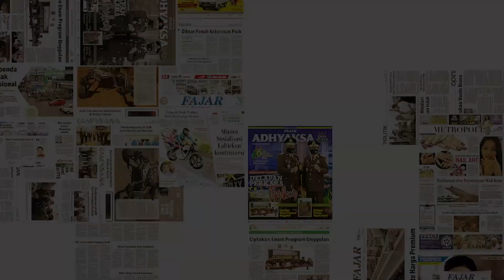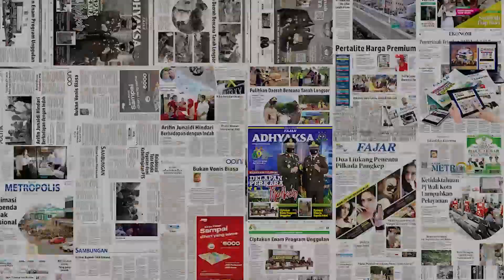Partai Demokrat Klaim Mayoritas Masyarakat Tak Puas Kinerja Pemerintah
Partai Demokrat menklaim mayoritas masyarakat tidak puas dengan kinerja pemerintah hari ini. Pernyataan ini ditanggapi ketus Ferdinand Hutahean.

Kader PDIP itu membandingkan kinerja Pemerintahan Presiden Joko Widodo (Jokowi) dengan kinerja era Presiden Susilo Bambang Yudhoyono (SBY). Yang tak lain juga mantan Ketua Demokrat.

“Kinerja Jokowi jauh diatas standar kinerja era SBY,” akunya dikutip fajar.co.id dari cuitannya di Twitter, Senin (24/7/2023).

Ferdinand tak merinci indikator kinerja Jokowi yang disebutnya lebih baik dari era SBY. Namun ia menyebut salah satunya adalah dari segi Anggaran Pendapatan Belanja Negara (APBN).

“Terbukti dari capaian pemerintah di Hulu maupun di Hilir APBN saat ini. Tingkat pendapatan perkapita warga negara meningkat jauh,” jelasnya.

Sebelumnya, Wakil Dekretaris Jenderal DPP Partai Demokrat Renanda Bachtar menyebut mayoritas rakyat ingin perubahan dan perbaikan. Karena tidak puas dengan kinerja pemerintah.

"Kami banyak keliling ke berbagai daerah. Bertemu nelayan, petani, buruh, tokoh masyarakat, pelaku UMKM. Hasilnya, mayoritas rakyat merasa kurang puas dengan kinerja pemerintahan saat ini. Mereka ingin ada perbaikan hidup, perubahan dari situasi ekonomi, politik, dan penegakan hukum yang berkeadilan,” ujarnya.